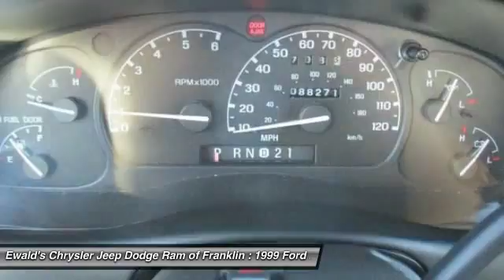1999 Ford Ranger Franklin WI JF632A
1999 Ford Ranger

Pick up this Green 1999 Ford Ranger, available today at Ewald's Chrysler Jeep Dodge Ram of Franklin. Featuring Automatic transmission, it has Used miles. This could be the one you've been searching for.